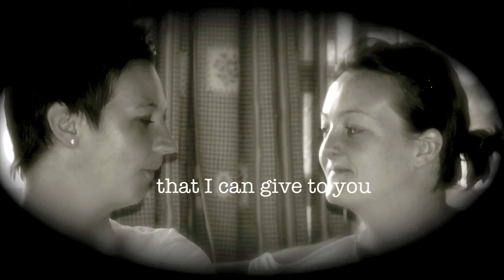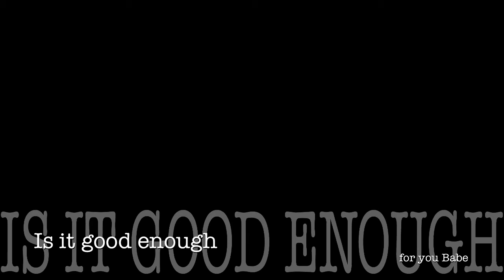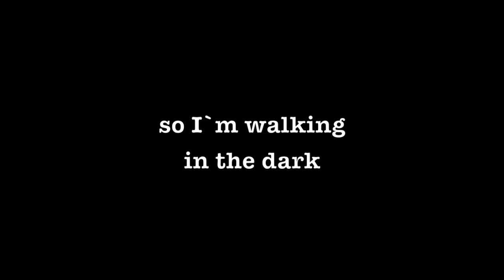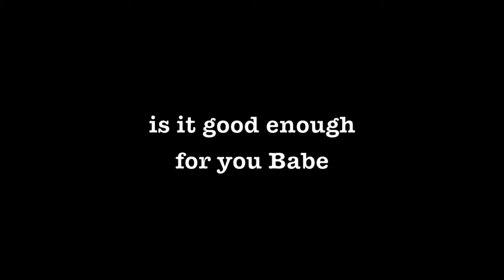Is it good enough - Lyrics and music by Lars Christian Størkersen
Lyrics, music and performed by Lars Christian Størkersen in Fresh Percussion Studio ©. " Is It good enough " is Copyrighted by Fresh Percussion Studio ©, Lars Christian Størkersen.